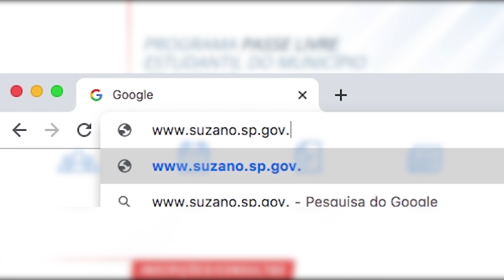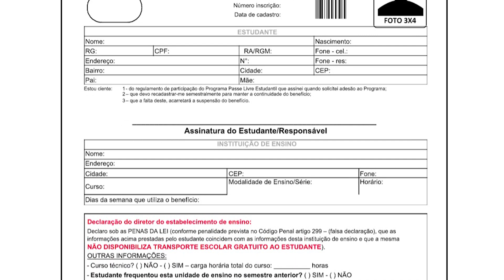Programa Passe Livre Estudantil: Tutorial de cadastramento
O Programa Passe Livre Estudantil para o 1° semestre/2023* está aberto para cadastro e recadastro. Prazo: a partir de 09 de janeiro. Acesse

*Prezado estudante, em disposto a lei complementar 226 de 23 de dezembro de 2013, a compra e disponibilidade dos créditos para o primeiro semestre de 2021 ocorrerá exclusivamente para aulas presenciais. Confira o regulamento.